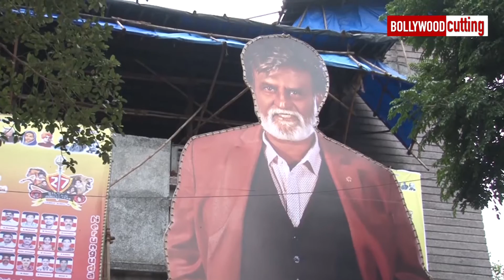Indian Movie Fans Celebrate Release of 'Kabali' With Dancing, Rituals